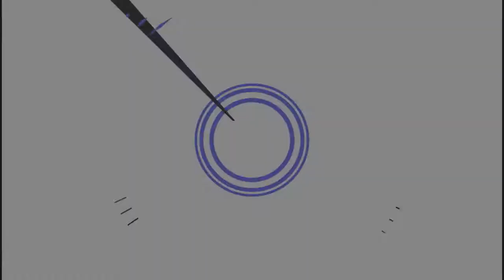THARAX - Be my little idiot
Gracias        ( ͡ ͡° ͜ ʖ ͡ ͡°)

Amigos, sellos, promocion, etc...

METAS DE SUBS :
10 ✔
50 ✔
80 ✔
100 ✔
150 ✔
200 ✔
500
1000

The
Hate
U
Give

Little
Infants
Fucks
Everybody